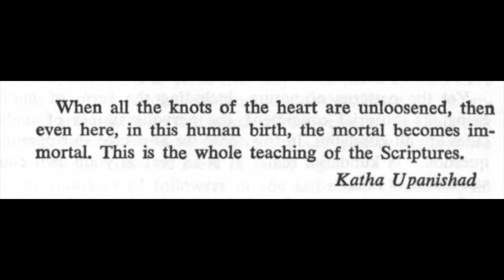Taoist QuaRanTum Melanistic MuuR Man